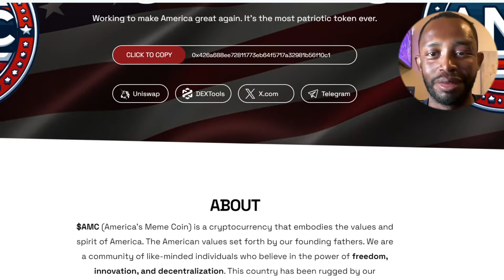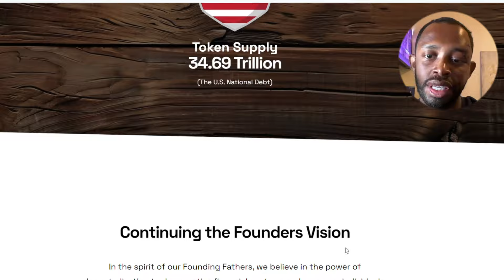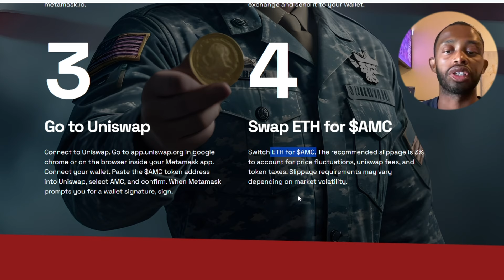THIS MEME COIN COULD SKYROCKET IN THE POLITICAL SEASON! GET IN EARLY!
0:00 - Intro
0:15 - America’s Meme Coin (AMC) Overview
0:45 - Why AMC is Unique
1:30 - AMC’s Zero Fees
2:00 - Creator's Full Control Given Up
2:30 - How to Use AMC
3:10 - Step 1: Download a Wallet
3:40 - Step 2: Acquire ETH
4:30 - Step 3: Connect to Uniswap
5:10 - Step 4: Swap ETH for AMC
5:50 - Recommended Slippage Settings
6:40 - Additional Help and Subscription Reminder
7:20 - Conclusion and Future Projects